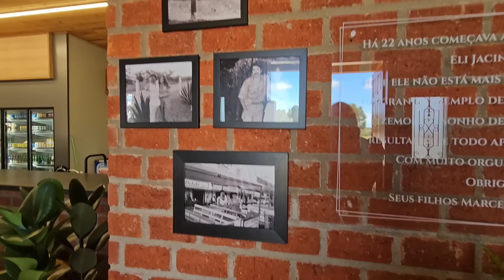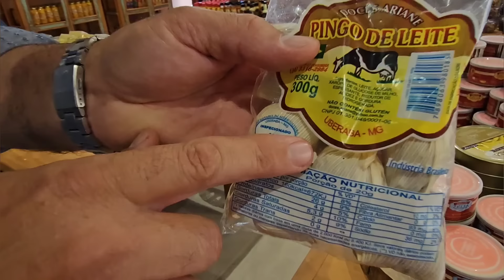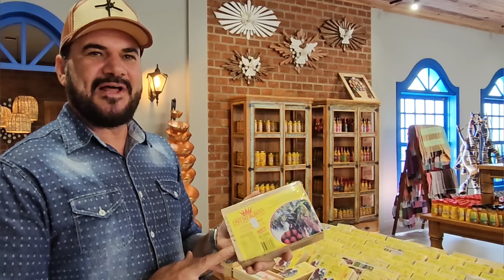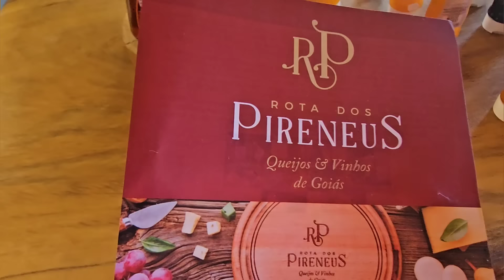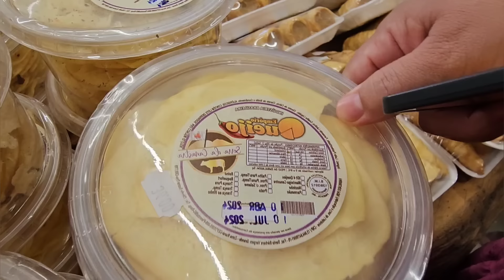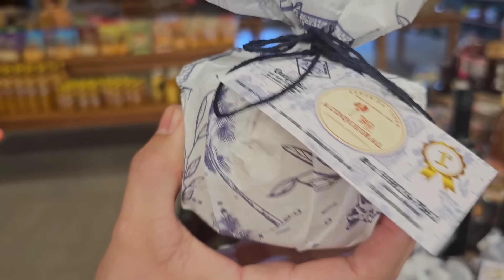CONHEÇA A VILA DA SERRA CONOSCO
OI AMIGOS! 🤠